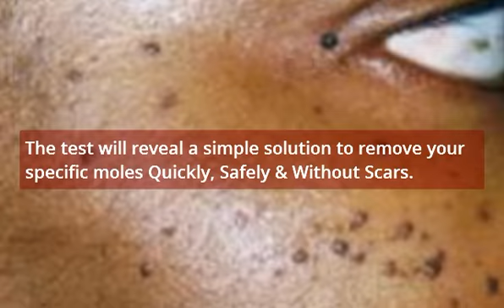Mole Removal Prince George - Mole Removal In Prince George BC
Mole Removal Prince George - Mole Removal In Prince George Bc offers several options. Including your local mole removal clinics, doctors office or dermatologist.

However, there is an even better option to get rid of moles. That doesnt include any surgery or repeat doctors visits.

If you are looking for a Mole Removal Clinic in your local area, We have something much better.

Genre: "Mole Removal Prince George - Mole Removal In Prince George Bc"

There is an easier and safer treatment. And, it doesnt include mole freesing, surgical or laser mole removal.

This treatment for removing moles works fast, and is an at home mole removal option that works.

Find all the information from the mole removal Canada Mole Removal Prince George - Mole Removal In Prince George Bc